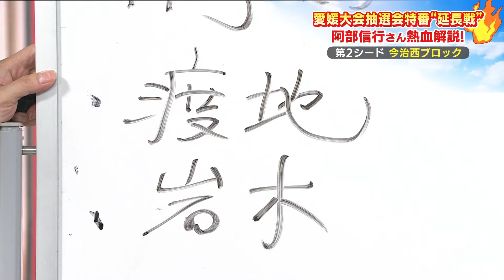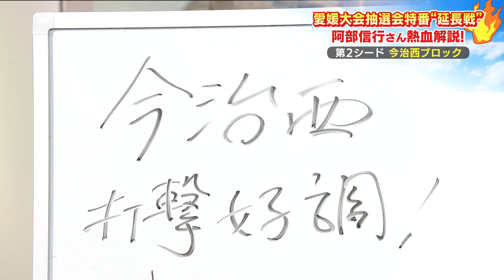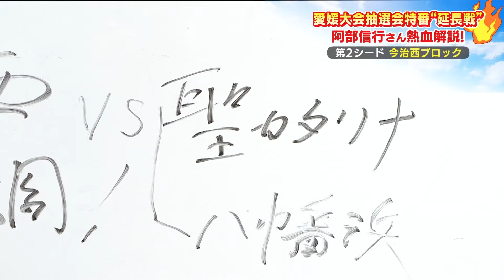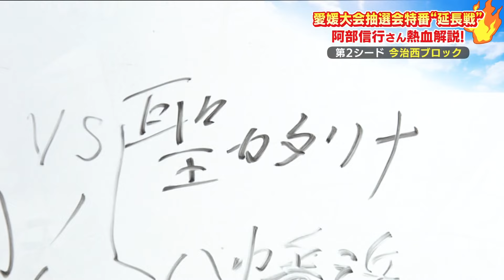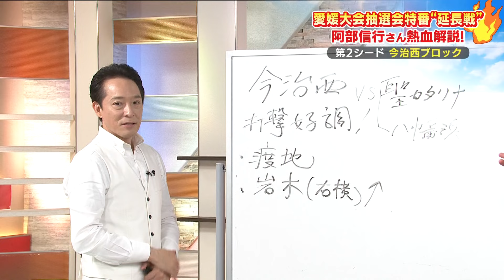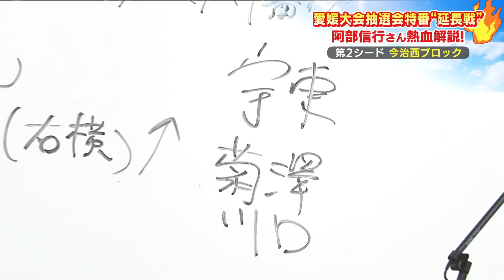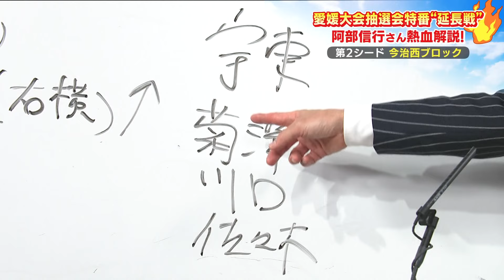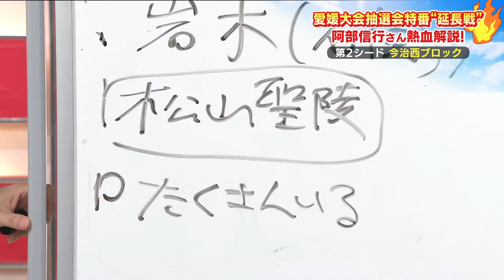第２シード「今治西ブロック」高校野球愛媛大会抽選会特番🔥延長戦🔥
今年も「延長戦」やりました――――!!

6月23日（日）に放送した「白球青春2024 高校野球愛媛大会抽選会」
特番だけでは尺が語り足りなーーい！
そいうことで、ホワイトボード大沢とeat高校野球解説者の阿部信行さんの名コンビが
特番では盛り込めなかったマニアックな情報を交えつつ
今年の大会を徹底解説!!
今回は第２シード「今治西ブロック」